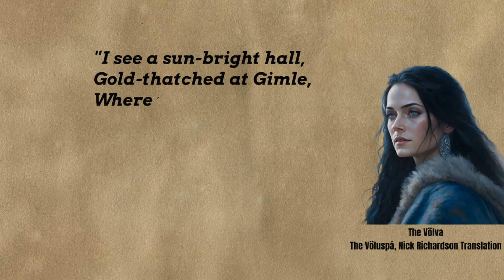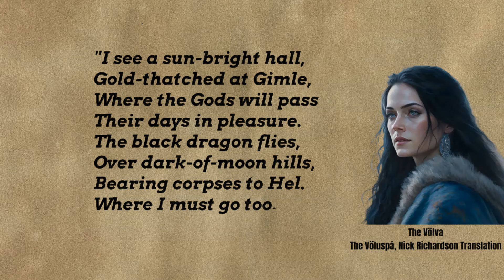Why Eihwar's Völvas Chant is so Special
In this video, we focus on exploring the magic, symbolism and wisdom found in Eihwar's latest norse, viking music piece: Völvas Chant.
It is not only a small journey into the the spirit of the norse vikings, but also an exploration of spiritual music, which gives one positive energy and healing. Find out what your soul means and singns to you with Eihwars.